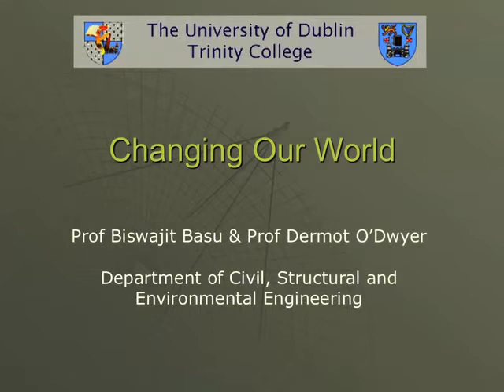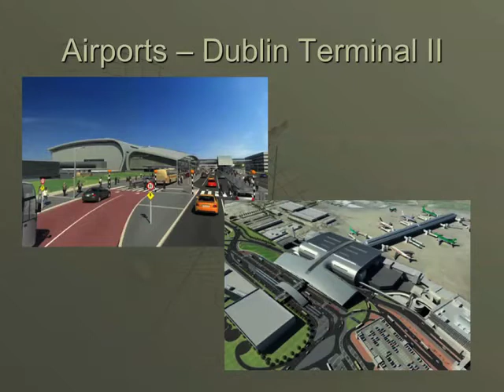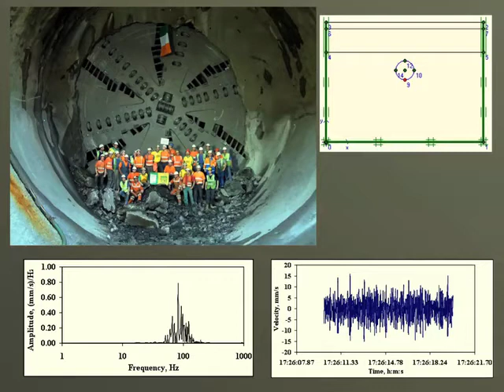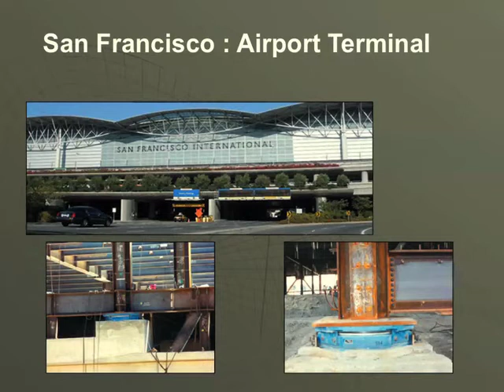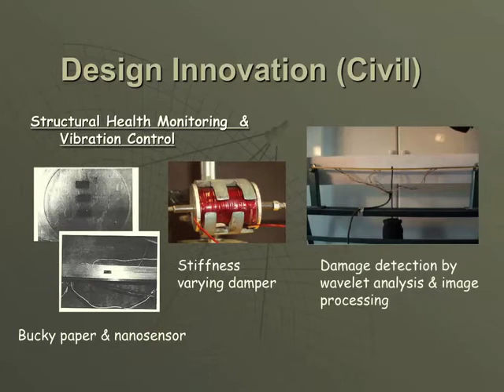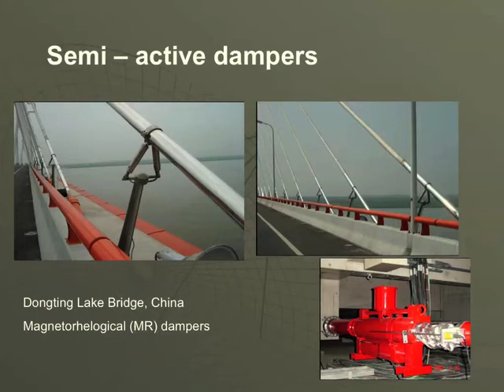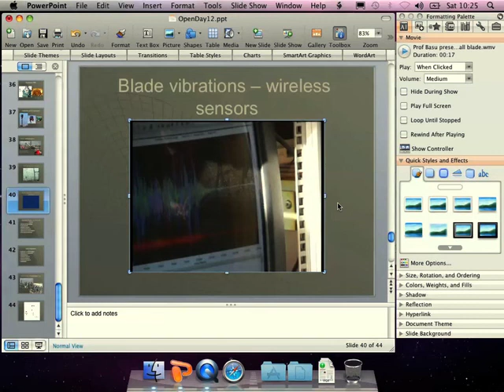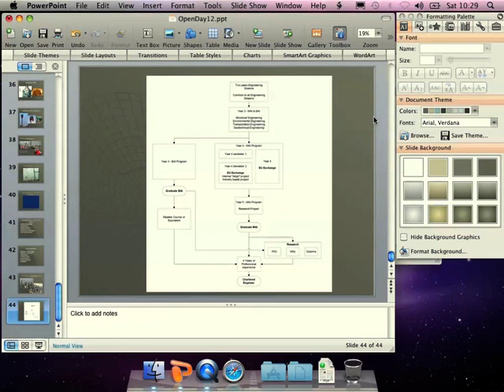Civil, Structural and Environmental Engineering - TCD Undergraduate Open Day 2012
A talk from Civil, Structural and Environmental Engineering at the Undergraduate Open Day, December 2012, Trinity College Dublin.